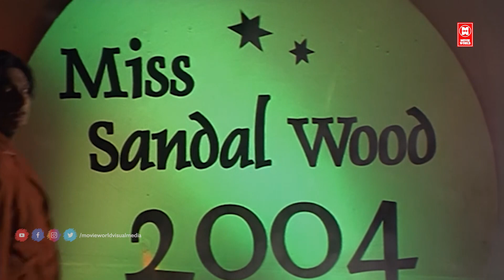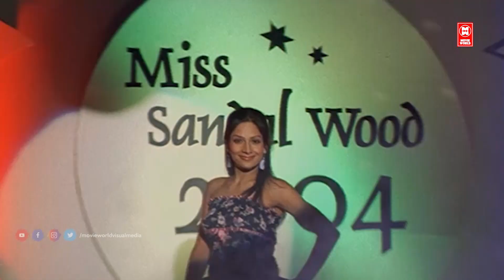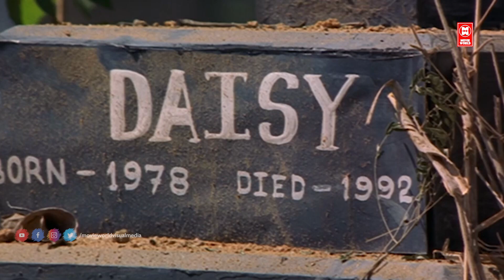Shivaraj Kumar Super Action Scene | South Indian Movie Action Scenes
Kanchana Ganga Film

Starring : Shivarajkumar, Sridevi, Jai Jagadish, Sumalatha, Arjun, Parvin Dabbas, Sadhu Kokila, Raju Ananthaswamy, Chaithra, Neelam

Director: S V Rajendra Singh Babu
Banner: Lakshmi Creations
Presenter: Pal Chandani
Producer: Vijaylakshmi Singh, Jai Jagadish, Dushyanth Singh
Story: S V Rajendra Singh Babu
Screenplay: Ramani
Dialogue: M S Ramesh
Lyrics: K Kalyan, Kaviraj, R N Jayagopal

Welcome to Hindi Action Ka Baap You Tube Channel

|| ANTI-PIRACY WARNING ||

*COPYRIGHT PROTECTED*